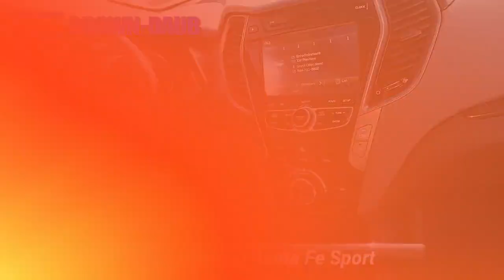Used 2014 Hyundai Santa Fe Sport 2.4L, Easton, PA 47472A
HECK YEAH!! BROWN-DAUB ON HECKTOWN RD WHERE REPUTATION IS EVERYTHING !Priced below KBB Fair Purchase Price! CARFAX One-Owner. Gray 2014 Hyundai Santa Fe Sport 2.4L 2.4L I4 DGI DOHC 16V AWD 6-Speed Automatic with Shiftronic and OverdriveOdometer is 29862 miles below market average!Brown Daub is a family run dealership with strong community ties. With 80 plus years in business, our reputation is everything. You will enjoy a transparent and enjoyable buying experience. We have the largest selection of Certified Preowned in the valley and have many other makes and models to choose from. So come and see us for your best deal!!! Brown Daub on Hecktown Rd. HECK YEA!

[RLVID:14419:43118319c1f5c20b:9e375fb7464892ba:1]